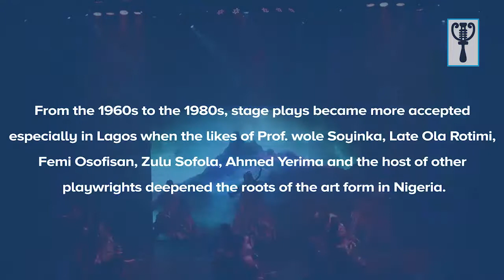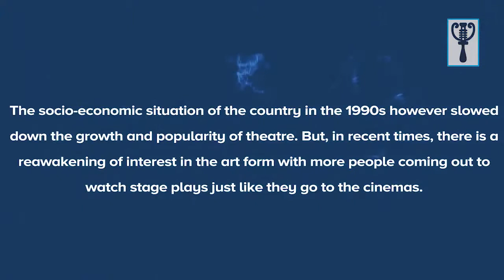The Reawakening: Theatre in Nigeria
The advent of the military regimes saw a clampdown on theatre practitioners and writers who were at the forefront in the struggle for democratic governance. Thus, when the nation returned to democracy in 1999, it ushered in many dividends including untrammelled theatre practices.